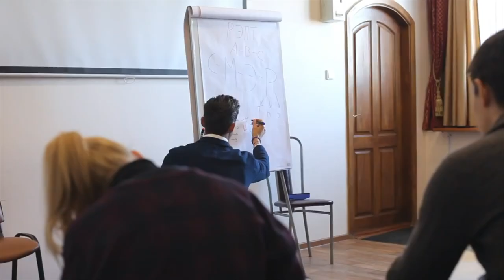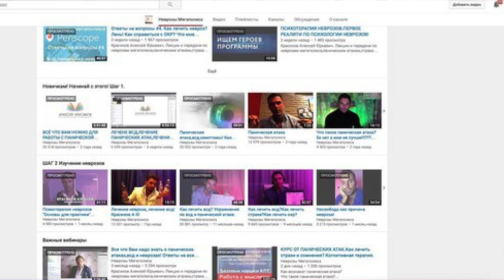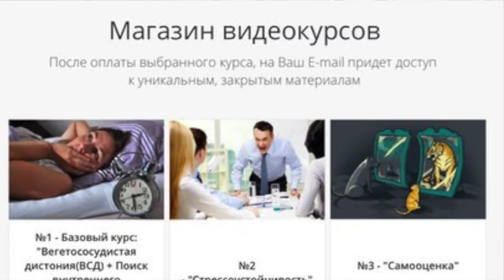Страх сойти с ума, как лечить окр, ответы на вопросы # 6